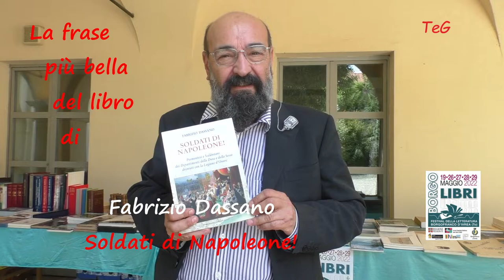"Soldati di Napoleone!" - Fabrizio Dassano - Borgolibri 2022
Nella sede di Palazzo Marini a Borgofranco d'Ivrea il Festival della letteratura “Borgolibri 2022".
Nella giornata del 28 maggio 2022,   Fabrizio Dassano ha presentato: "Soldati di Napoleone in Canavese e Valle d'Aosta. Corpi d'èlites". (Baima Ronchetti Editore).
"Borgolibri 2022" è organizzato dal Comune di Borgofranco di Ivrea, con l'Associazione Luci e la Edizioni Pedrini. L'evento ha il patrocinio di: Regione Piemonte, Ivrea Capitale Italiana del Libro 2022, Associazione Europea delle Vie Francigene e ADEI (Ass. degli Editori Indipendenti).